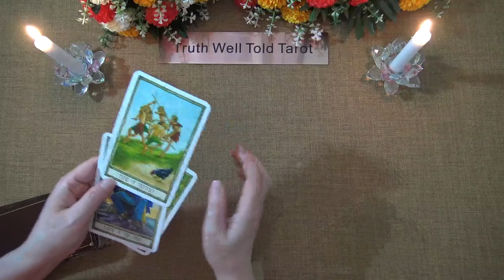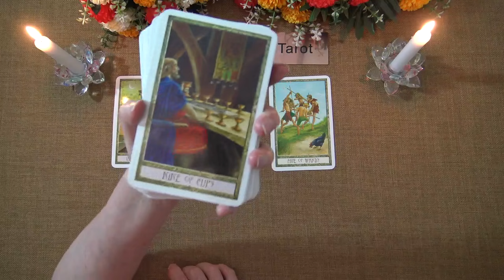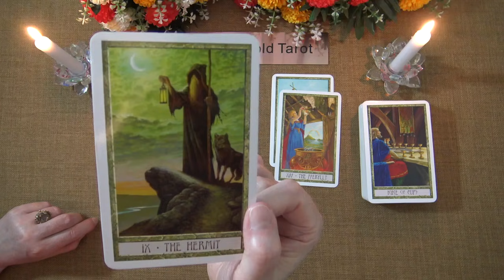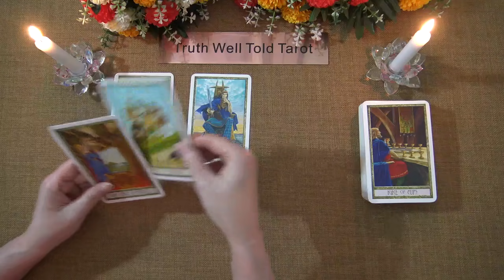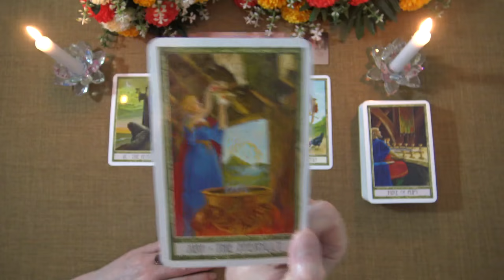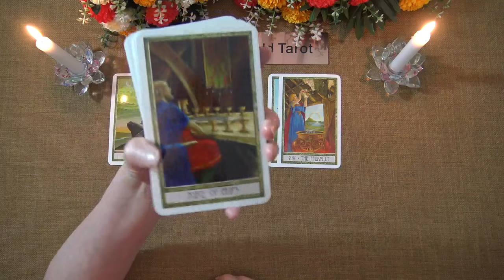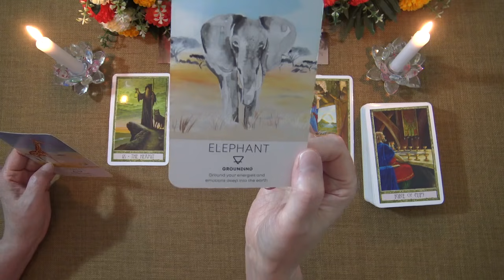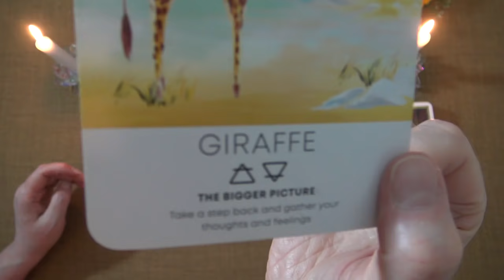LIBRA WEEKEND MESSAGES "THE SOLUTION PRESENTS ITSELF WHEN YOU TAKE A STEP BACK" July 24th-25th 2021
Welcome to the Truth Well Told Tarot Channel on YouTube! I hope you enjoyed the Libra Weekend Tarot Reading. I'm an Intuitive Tarot Reading and I offer general daily tarot, weekly tarot and monthly tarot readings. Unfortunately I don't offer personal readings.

Andrea xx